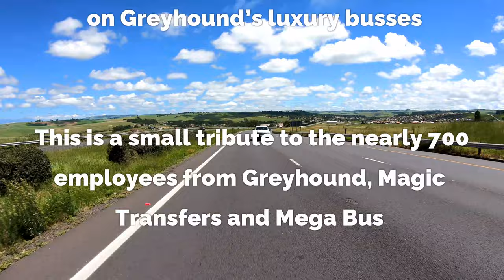Greyhound Dreamliner Tribute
After 37 years of service Greyhound South Africa ceased operations today, 14th February 2021.

The Dreamliner is a Neobus New Road N10 DD MAN 26-480CO manufactured in Caxias do Sul, Rio Grande do Sul, Brazil by Neobus, acquired by Unitrans in 2016.

7obu: Hope
009 Sound System: Dreamscape
Heavy K: Poyiyane (Feat. Ringo Madlingozi)
009 Sound System: Trinity